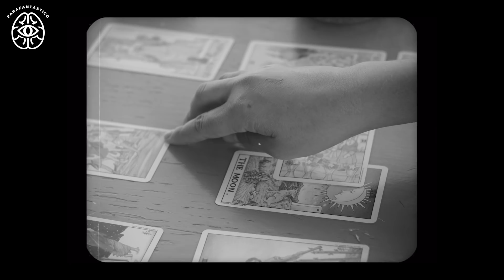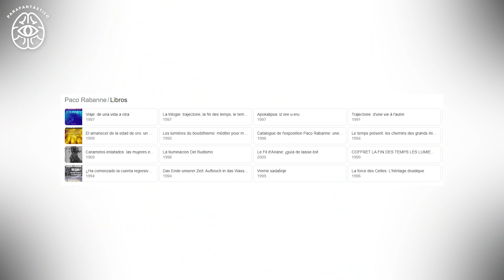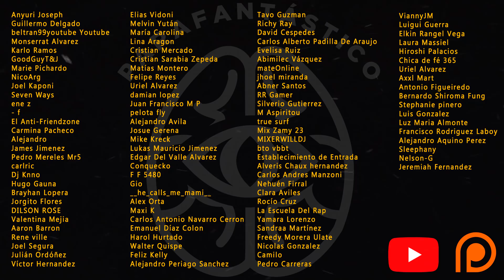La NUEVA Foto De JUSTIN BIEBER - SATANISMO En La Moda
Hablemos de la nueva foto de Justin Bieber para Balenciaga.